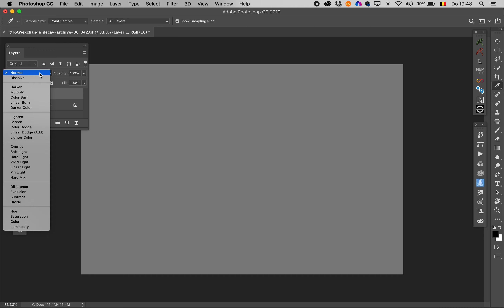Define middle gray in photoshop